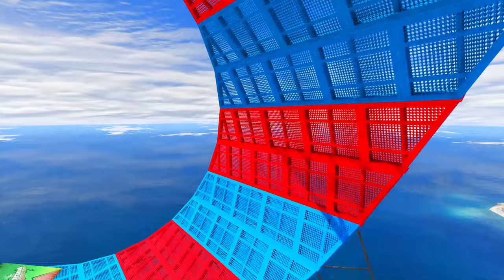GTA 5 : Franklin & Shinchan Ultimate Luxury House Upgrade GTA 5 !